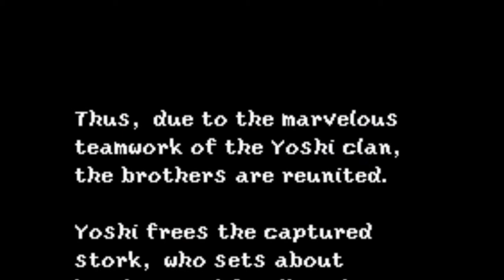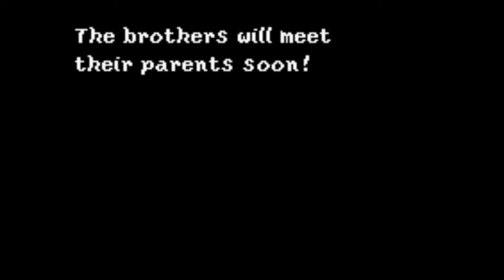Ryan Plays: Yoshi's Island (Part 21) Final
We finish off Yoshi's Island in style... I didn't die at all during the last Sections...
I really had a lot of fun playing this and i'm going to miss it, BUT! NOW I GET TO PLAY A NEW GAME! WOO...

especially you... yeah... you...